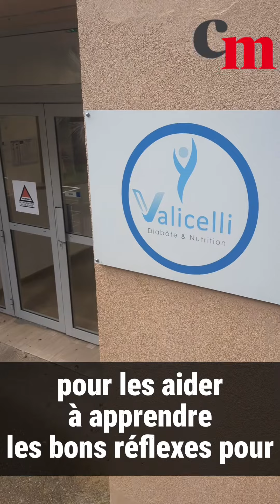REPORTAGE. Vingt-huit jours pour perdre ses kilos superflus au centre de Valicelli, à Ocana (Corse-d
La semaine du 4 mars était celle de la lutte mondiale contre l'obésité. Un phénomène qui ne cesse de gagner du terrain. Dans l'île, le centre de Valicelli, se distingue par sa prise en charge de surpoids et obésité